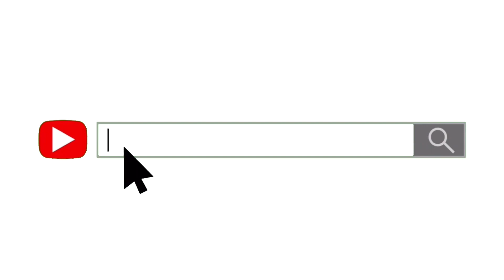French The Kid - Single Player | Reaction